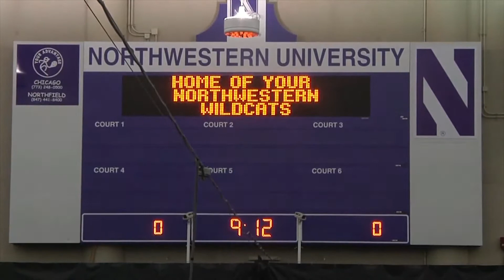Club Tennis Goes to Nationals- 4/17/18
NNN’s Alexa Mikhail reports on NU’s club Tennis team going to Orlando, Florida for Club Nationals.